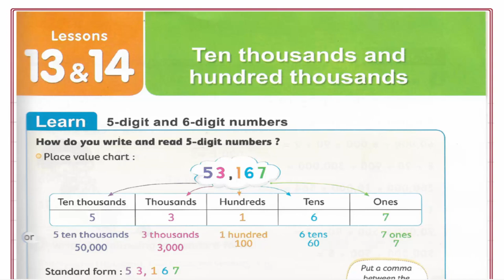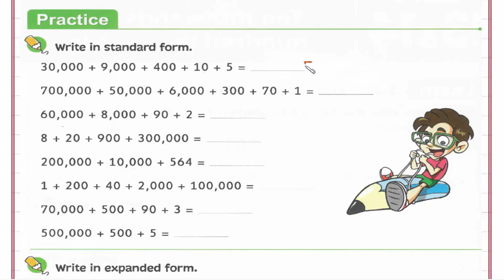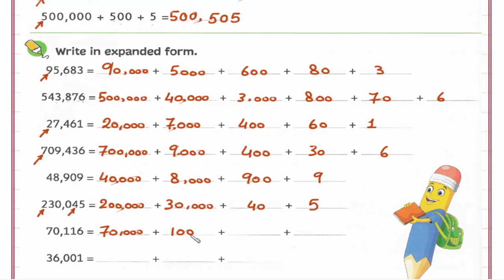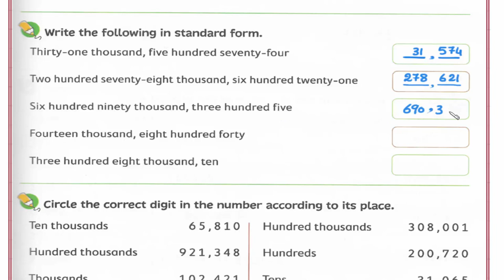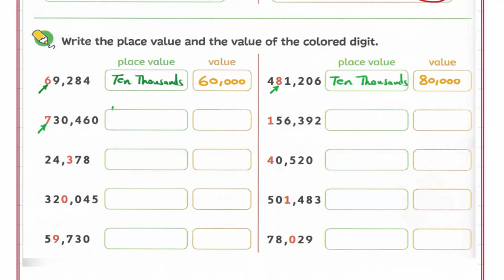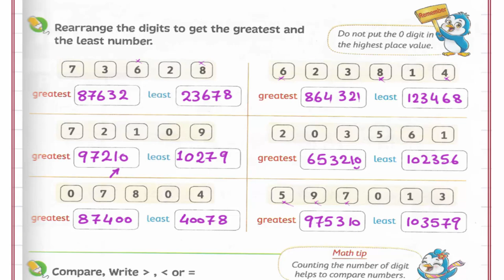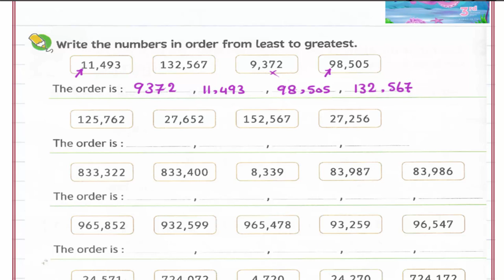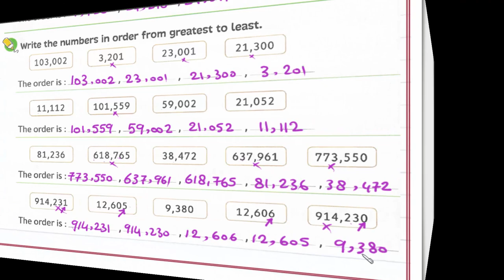Primary 3\ grade 3-1st term 13-14- Ten thousands and hundred thousands . شرح ماث ثالثه إبتدائى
Lesson 13-14 - Ten thousands and hundred thousands.
رابط القناة على الفيس بوك